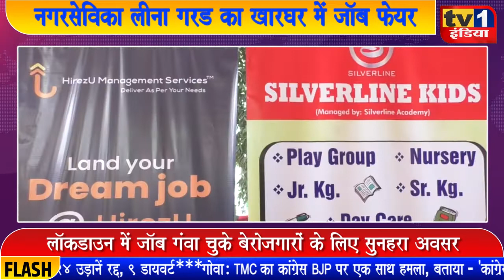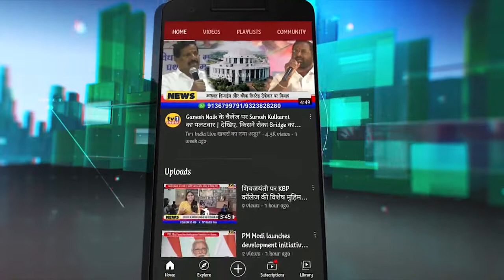नगरसेविका Leena Garad का Job Fare | सैकड़ों बेरोजगारों को मिली नौकरी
नए साल 2022 के पहले दिन खारघर में बेरोजगार और शिक्षित युवाओं के लिए रोजगार मेले का आयोजन किया गया.  नगरसेविका लीना गरड द्वारा आयोजित इस जॉब फेयर में सैकड़ों ने साक्षात्कार दिया और नौकरियां हासिल की. देखिए रिपोर्ट